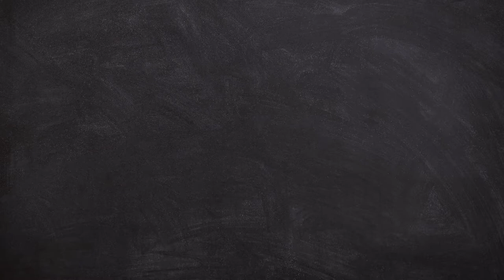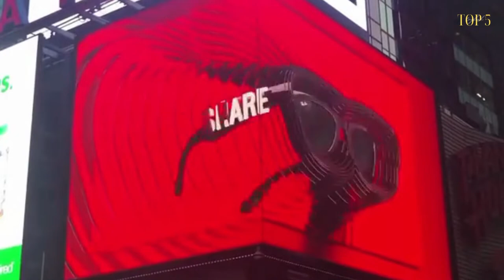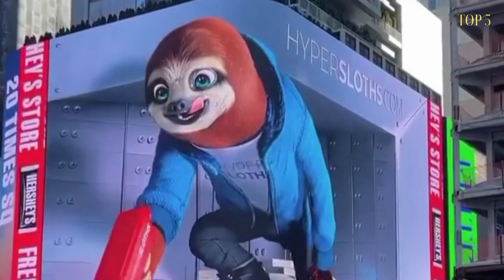Most Unique 3D Digital Billboards by Brands | Top 5 Trending Billboards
Most Unique 3D Digital Billboard by Brands.

3D Digital Television (3DTV) is that conveys depth perception to the viewer by employing techniques such as stereoscopic display, multi-view display, 2D-plus-depth, or any other form of 3D display.
Most modern 3D television sets use an active shutter 3D system or a polarized 3D system, and some are autostereoscopic without the need of glasses.

Mi Power Bank
Samsung Smart Phones
Oneplus Bullets
Samsung Smart TV